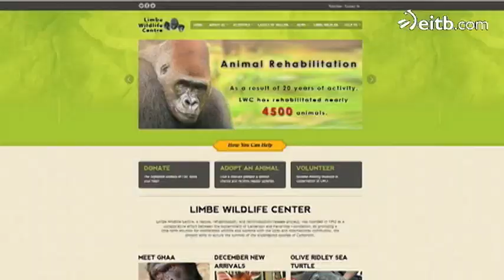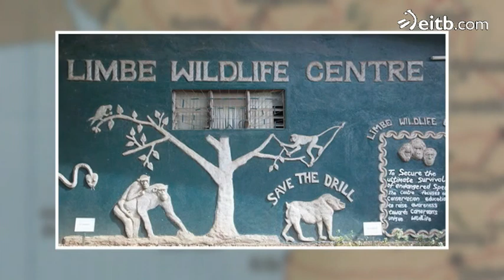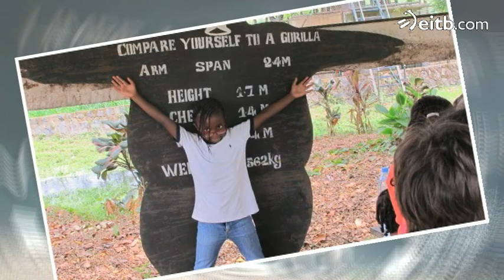Kamerungo Limbe Wildlife kontzerbazio zentrua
Ainare Idoiaga bizkaitarra Limbeko zentruko zuzendaria da, eta bertan tratu txarrak jaso dituzte animaliak sendatzen dituzte.